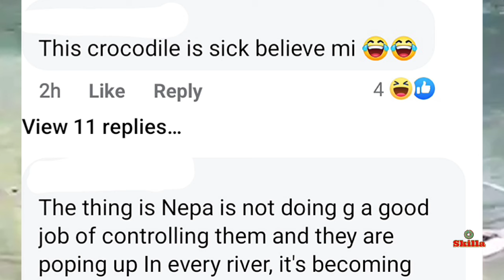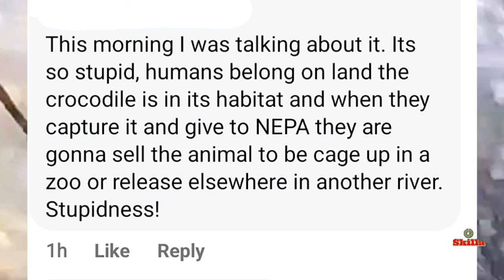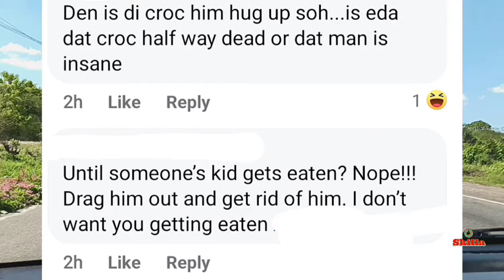Daughter expose mother about being M0L£$TED n what the mom said her father did